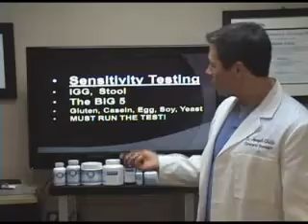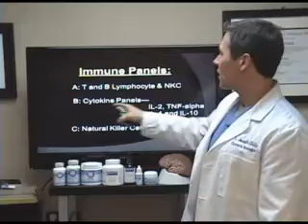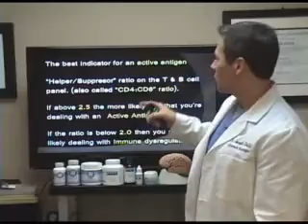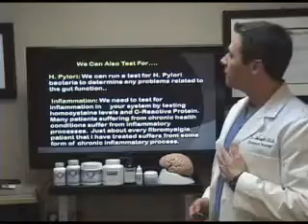META MIGRAINE single